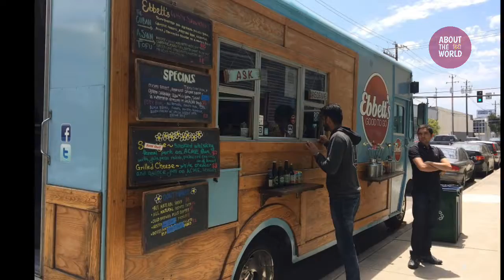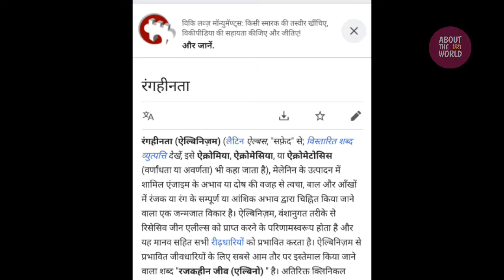दुनिया का सबसे महंगा खाना | 7 MOST EXPENSIVE FOODS IN THE WORLD | अमेजिंग फैक्ट्स | FactShala info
दुनिया का सबसे महंगा खाना | 7 MOST EXPENSIVE FOODS IN THE WORLD |  महंगी चीजें | अमेजिंग फैक्ट्स | FactShala info
     It is about the world where the most expensive foods are found. Only royal people can eat these foods. Which you must see once.
FactShala info

#7. London's Bombay Brasserie
#6. FleurBurger 5000
#5. Louis Xiii Pizza
#4. Fortress Stilt Fisherman Indulgence
#3. White Gold Caviar
#2. Strawberry Arnaud
#1. 75 MILLIONS Cake

✓दुनिया की 5 सबसे अजीब और सुन्दर झीलें | 5 Most Weird And Beautiful Lakes In The World
✓इन 5 सब्जी को शायद ही आप कभी खा पाएं । 5 MOST EXPENSIVE VEGETABLES IN THE WORLD
✓दुनिया के 5 सबसे अजीब वर्ल्ड रिकॉर्ड |

                                "FactShala info"
             Thanks For Visiting On My Channel.

If you feel bad please firstly contact after take any action. Thanks
 solve your issue within few hours